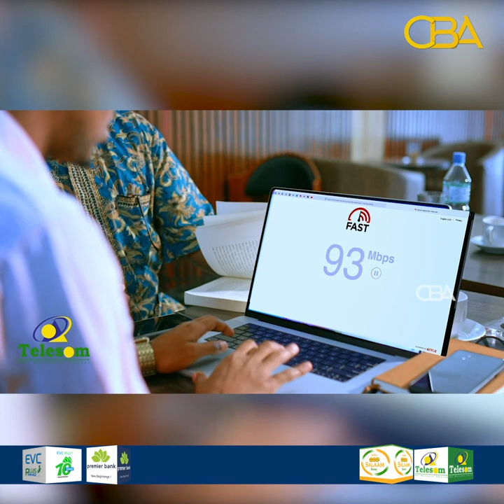Xisbiga Waddani oo Maayarka Caasimadda ka difaacay eedo iyo dhaliilo hore loogu jeediyey!